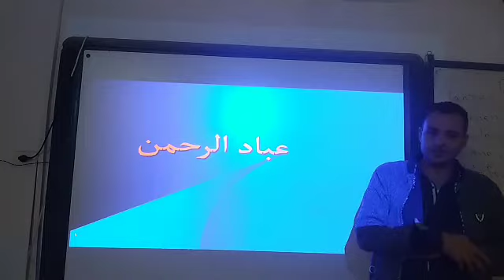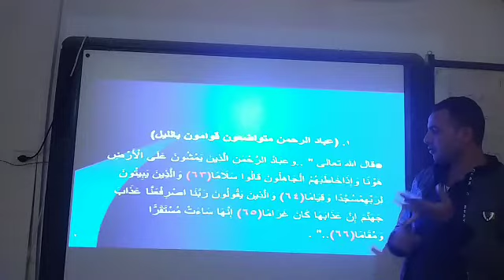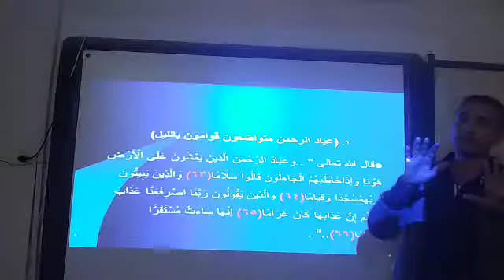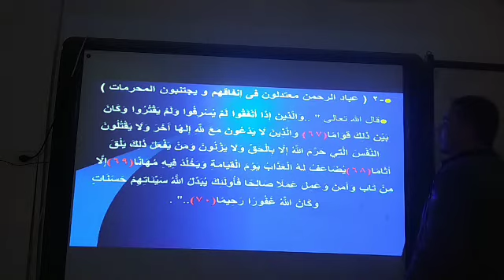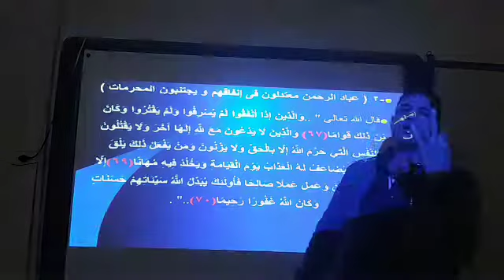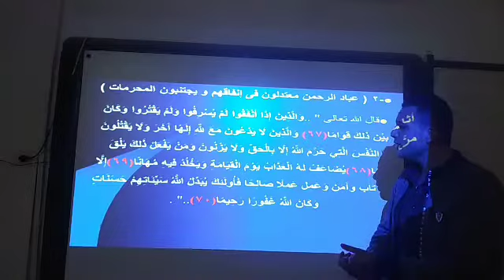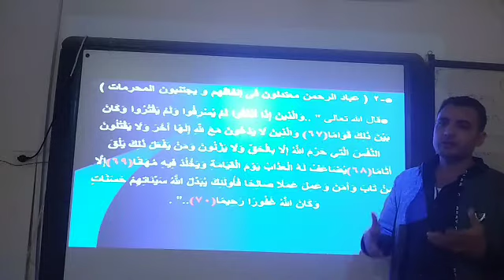Prep2for All -Arabic /Lesson8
BMS2020 Prep2for All classes-Arabic/ Lesson8 Res640×360 30fps Rate3507kbps